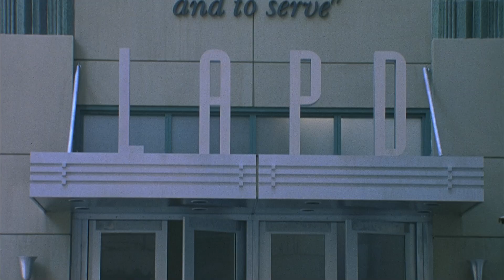A former convict poses as a cop to retrieve a diamond he stole years ago | Blue Streak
All jewel thief Miles Logan (Martin Lawrence) wants to do is make the score of his life and live like a fugitive king at a faraway Mexican retreat. But the fast-talking Logan barely escapes with his life when his carefully planned heist of a $20 million diamond goes awry. Double-crossed by Deacon (Peter Greene), a greedy member of his crew, Miles makes a daring escape to a nearby building under construction, unaware it's a new precinct for the Los Angeles Police Department where he hides the gem before the cops catch him.

Watch Blue Streak on ROCK Action